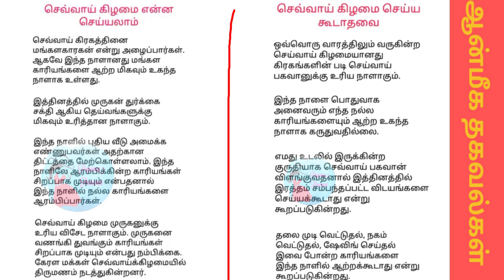செவ்வாய் கிழமை என்ன செய்யலாம், செய்யக் கூடாது//மறந்தும் இந்த தவறுகளை செய்யாதீர் செவ்வாய் கிழமை அன்று